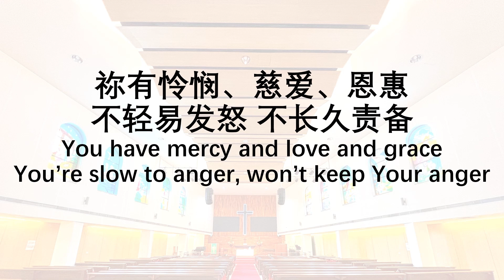敬拜诗歌【‭‭祢的慈爱何等的大 How great is Your love for us】(worship song demo)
天离地 何等的高
祢的慈爱也何等的大
东离西 有多么远
我的过犯也离我多远
Your great love is just as high
As the heavens above _ the earth
You’ve removed our transgressions
As the east is away from the west

父亲怎样怜悯自己的儿女
祢也怎样怜悯敬畏祢的人
As a father has pity on his children
So Lord You have pity on those who fear You

祢有怜悯、慈爱、恩惠
不轻易发怒 不长久责备
不永远怀怒 祢赦免我们
祢的慈爱 长阔高深！
You have mercy and love and grace
You’re slow to anger, won’t keep Your anger
Forgive us our sins, for You have saved us
Lord, how great is Your love for us!
(诗103:8-13)